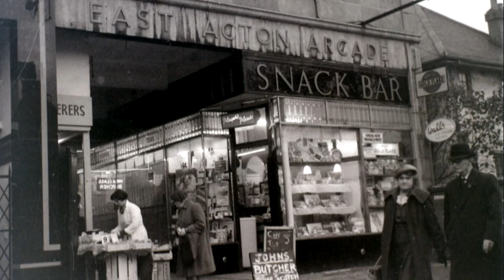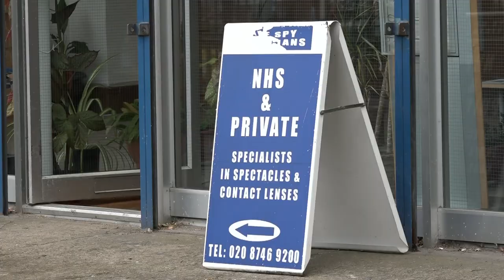ITV London News: Crunch time for East Acton Snooker Club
Video: ITV News

August 2022